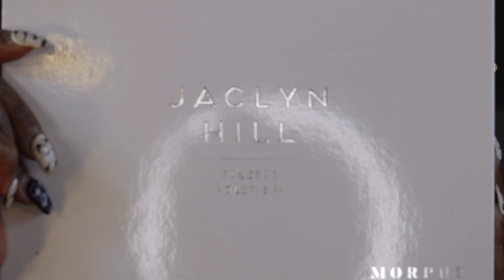PINK VIBES MAKEUP LOOK